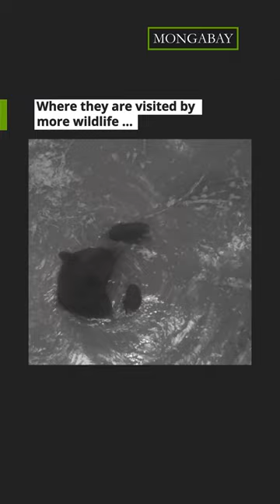Black bear cooling off in a unique sag pond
This black bear is cooling off on a rare geological formation on the forest floor. This small pond is known as a “sag pond”, a body of fresh water collected on a depression formed between the two sides of an active earthquake fault zone.

The footage was taken by a webcam operated by Pacific Forest Trust, which manages the privately-owned Van Eck Forests through a Working Forest Conservation Easement.

Pacific Forest Trust is a nonprofit organization that has created economic incentives that reward private forest owners for conserving their lands and practicing sustainable forestry.